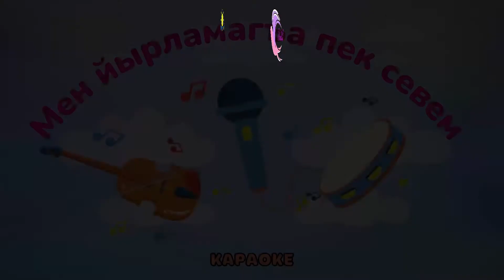Зоре Кадыева. Мен йырламагъа пек севем. КАРАОКЕ. Иджра эте Хатидже Кадыева.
Зоре Кадыева.
Мен йырламагъа  пек севем.
КАРАОКЕ.
Иджра эте Хатидже Кадыева.

Мен ойнамагъа пек севем,
Анам киби тюркю язып,
Йырлап шенълендиреджем.

Чалсын кемане,
Чалсын дарелер.
Эпинъиз йырлап ойнанъыз
Менимнен берабер.

Тез буюмеге истерим,
Гузель антерлер кийерим.
Энъ гузель йырджы олмагъа
Мен арзу этерим.